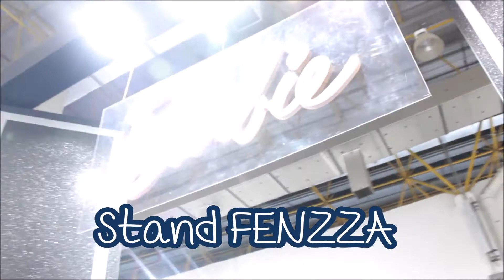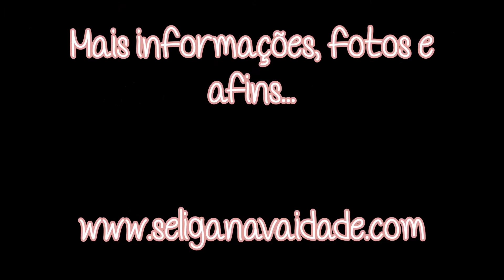VLOG: Último Dia de Beauty Fair ♥